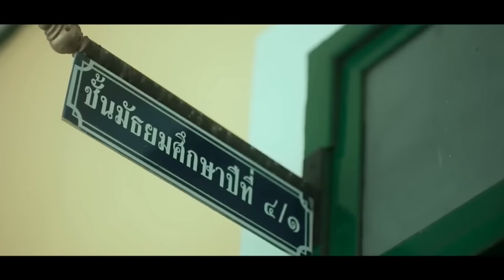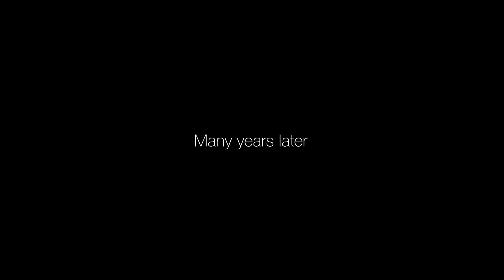Melanie Martinez • class fight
series : girl from nowhere (ss1) ep.13